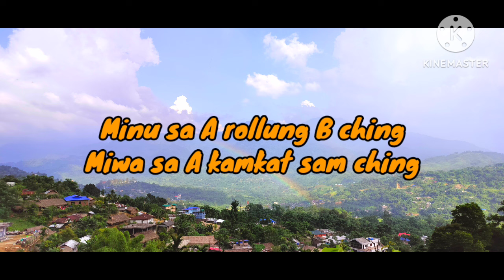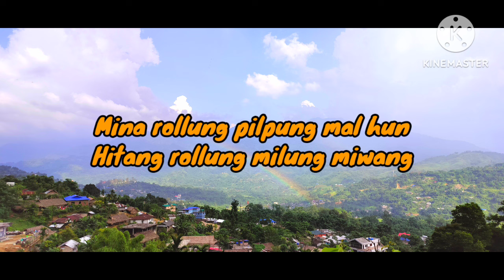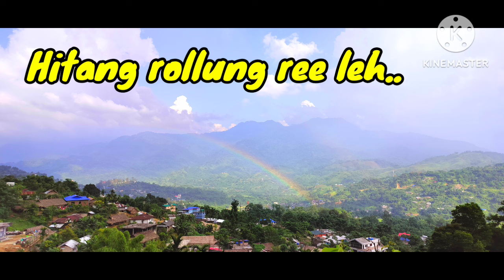Lk Tutsa and Bontim . Duet Moklom song. Taning Pang.